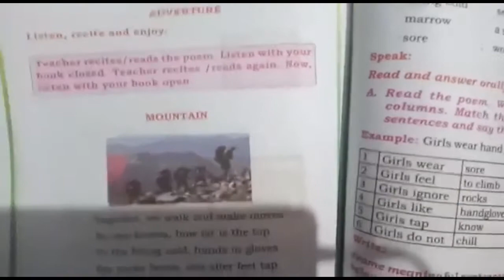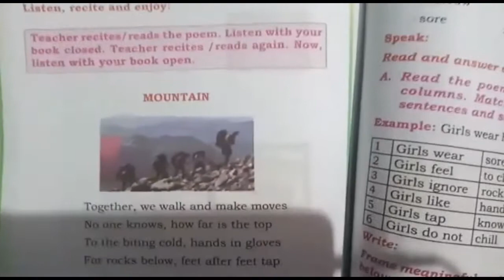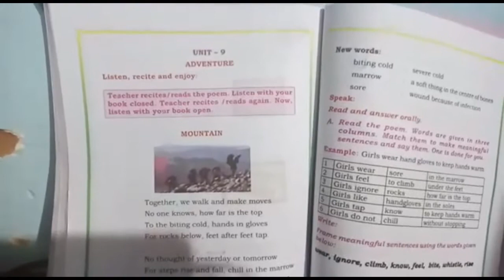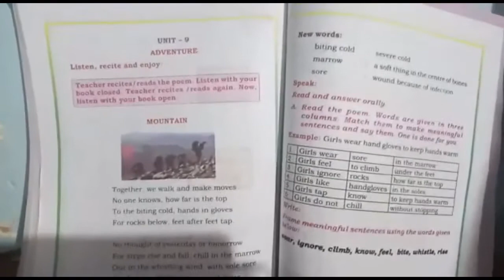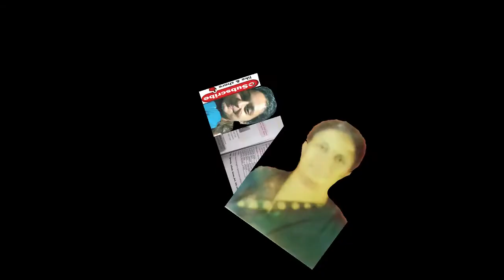4ನೇ ತರಗತಿ ಇಂಗ್ಲೀಷ್ / Adventure English poem fourth standard state syllabus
4ನೇ ತರಗತಿ ಇಂಗ್ಲೀಷ್ / Adventure English poem fourth standard state syllabus